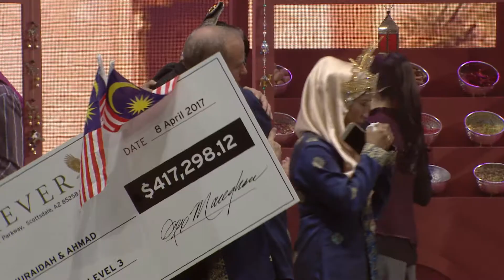Juraidah & Ahmad - CBM